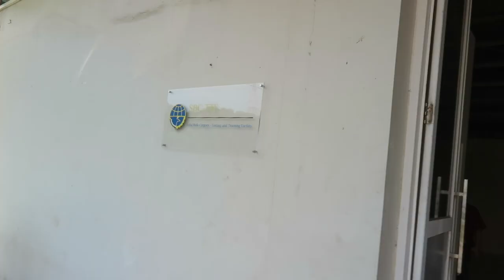"THE PRESENTATION" S1 EPS 1 - That "White on white tone office"- TKP Architecture/Interior vlog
In this first season of TKP (The KIliki Project), I will take you through the site of this industrial white on white tone theme interior design. This project is located in a huge storage building and we will transform it into a lab/ office for solid bulk testing. Today's first episode, it is about the early site visit and early presentation for this project. Hope you'll enjoy it!

Di rangkaian season pertama TKP ini, saya akan mengajak kamu ke proyek saya yang bertemakan Tone warna putih di atas putih. Proyek ini adalah kantor yang di desain dengan tema industrial, yang nantinya juga akan menjadi laboratorium tes tanah pertama yang dibuat sesuai standar international. Di episode pertama ini akan memperlihatkan proses saya saat kunjungan awal dan presentasi awal yang saya lakukan. Semoga dapat bermanfaatkan untuk kalian! Terima kasih dan selamat menonton!^^